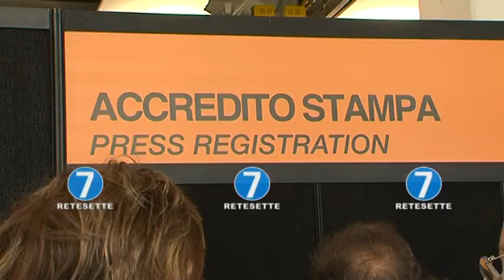SALONE DEL LIBRO, SI PARTE: CODE INFINITE E PRIMI VIP IN ARRIVO..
Preso d'assalto dai visitatori fin dall'apertura dei cancelli, il Salone del Libro 2017 parte con entusiasmo e dati positivi. Alla spicciolata giungono l'ex ministro Bray, Chiamparino, e il presidente del Coni Giovanni Malagò